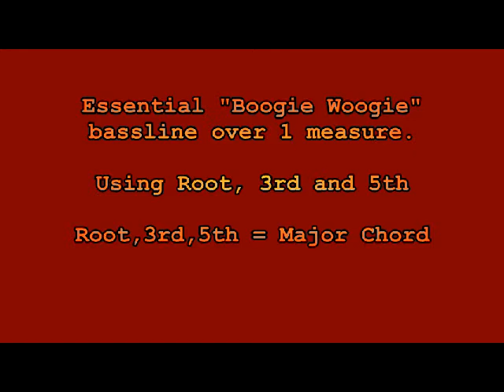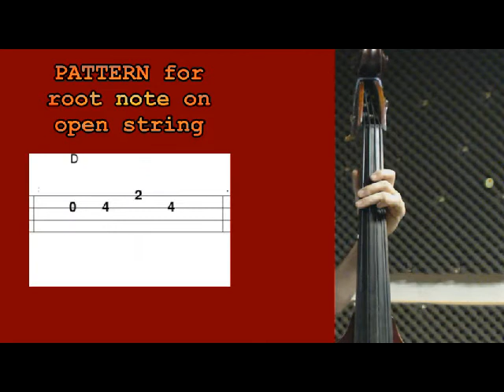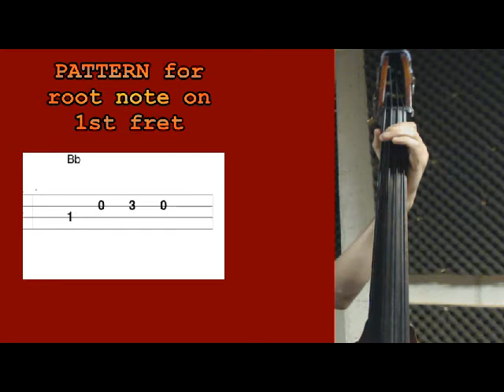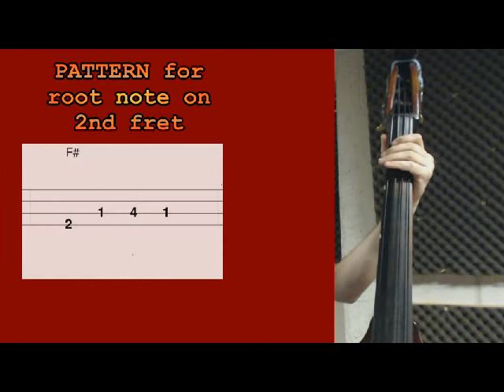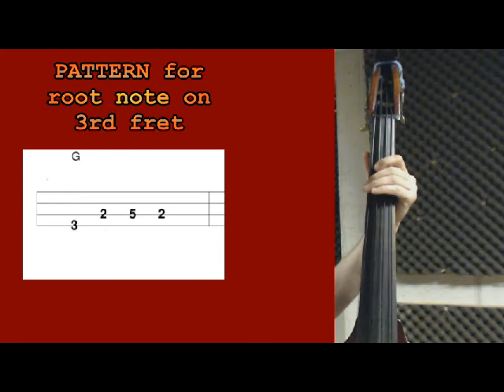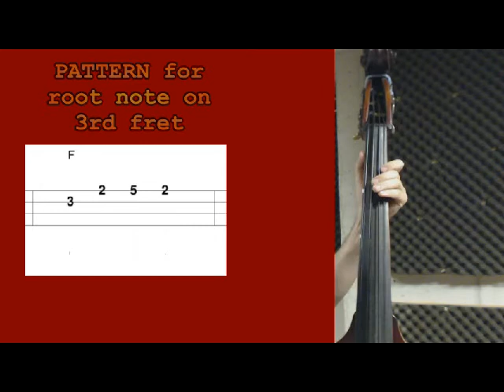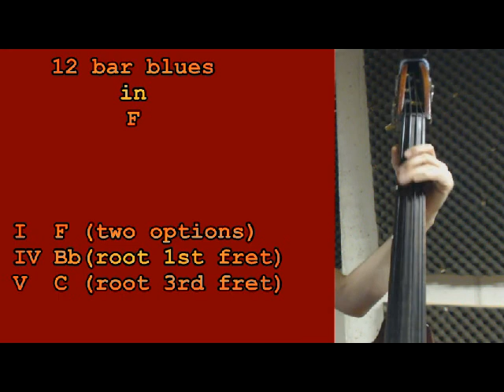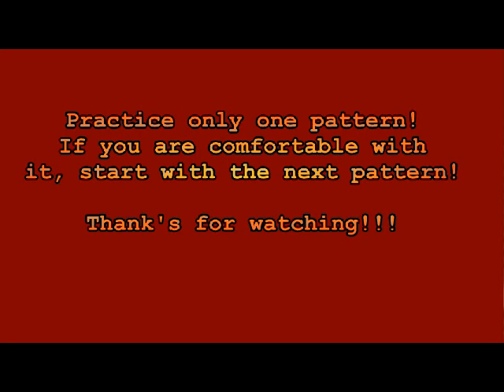Rockabilly Slap Bass Lesson 6 - Walking Bass in all keys w/TABS